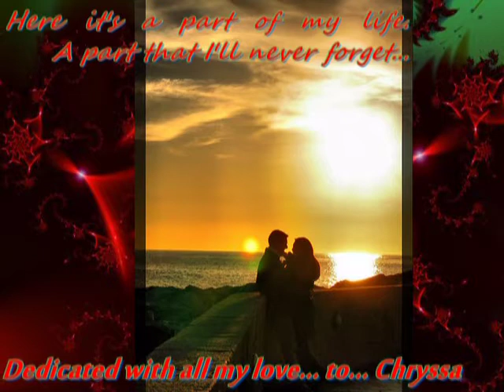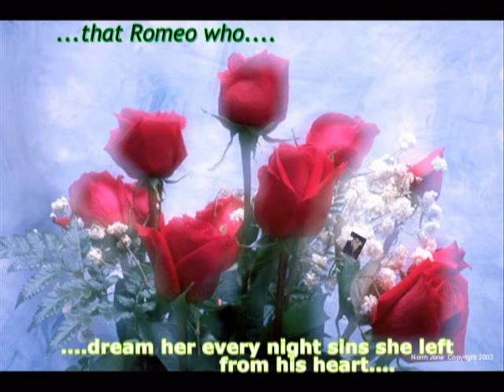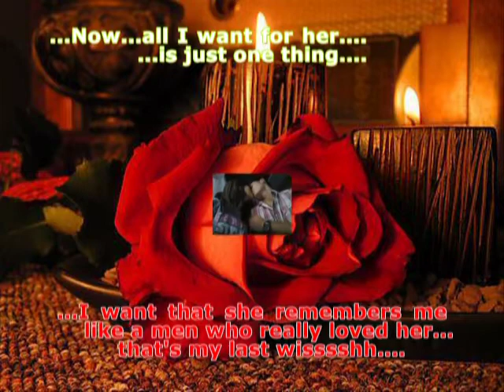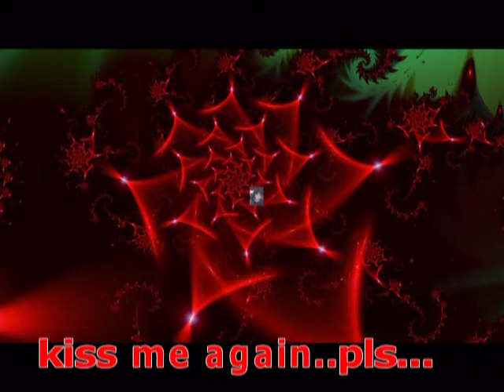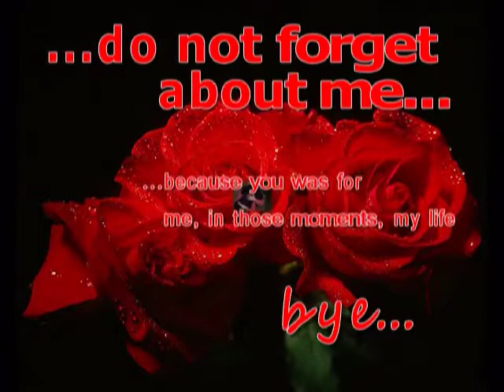Mi-e dor de tine! Chryssa